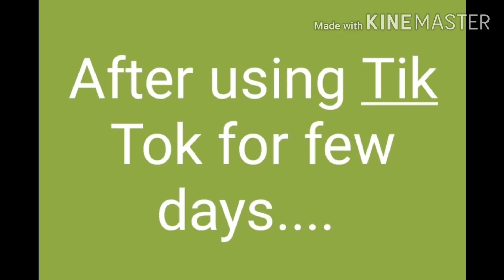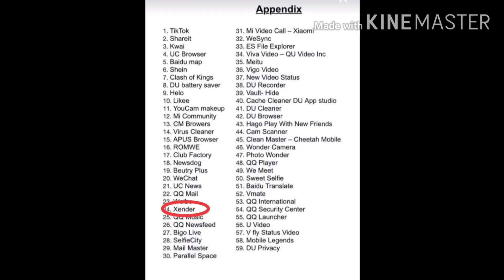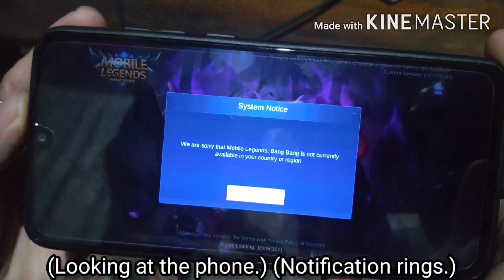Life before and after the ban of chinese apps.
Hello we are the Mitsao Squad. We wrapped it in a bit of a rush but we hope you like it. Let us know how we fared in the comments🤗